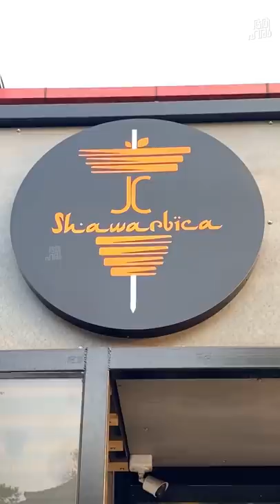Shawarma & Momos| JC Shawarma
Gears
Vlogging setup
Led Light
Studio setup
Light Reflector with Bag
Kitchen Essential We used
Prestige stove;
About aaHarem